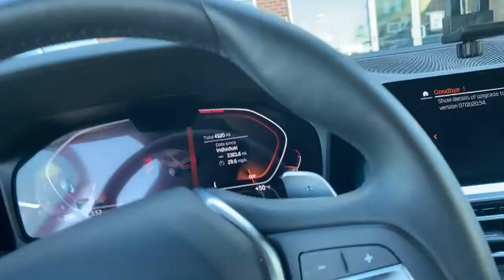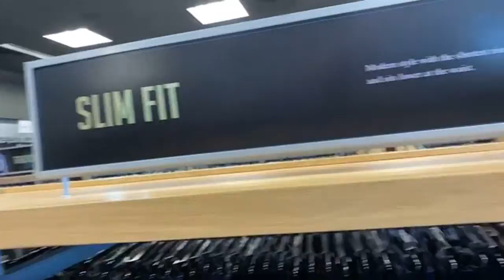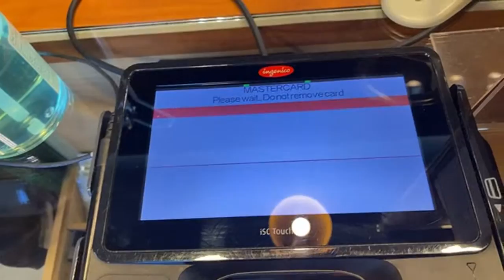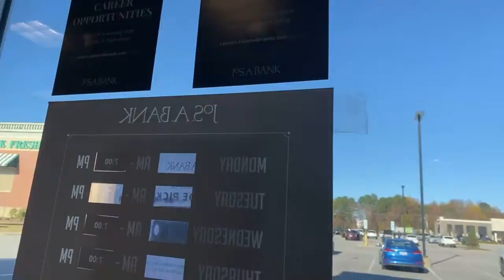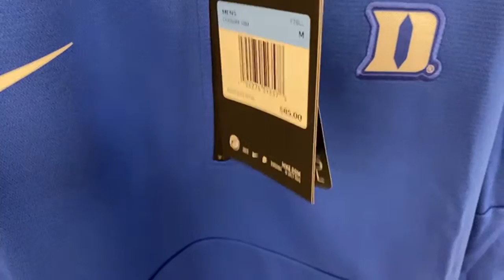How to stay motivated and never quit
How to stay motivated and never quit!  How to not quit!

if you like what we are doing and want to add to creator

chapters
0:00 intro

0:20 how to stay motivated
57:14 helping a stranger
content or our giving initiative:

Learn Stocks and get a free stock here 👉🏽 Your free stock is waiting for you! Join Robinhood and we'll both get a stock like Apple, Ford, or Facebook for free.

To buy Evapors hoodies, shirts, backpacks, stickers and more:
➡️ Purchase your EV charger here ➡️
buy the same Equipment i use for VLogs:

Make money selling online! 👉🏽 Sign up for Mercari and get up to $30.

DJI OSMO 3 Gimbal (Video stabilizer): 👉🏾
iphone 11 pro max 512GB: 👉🏾